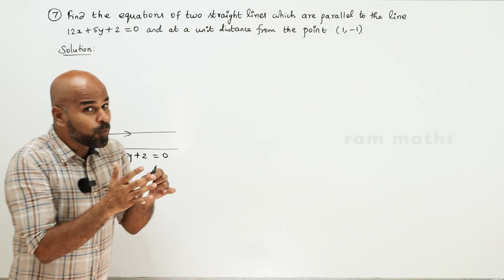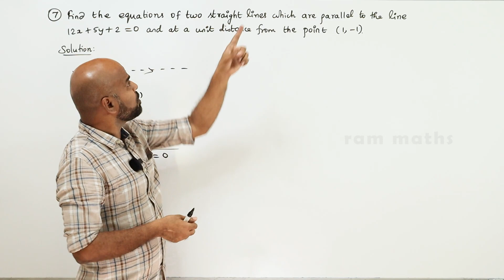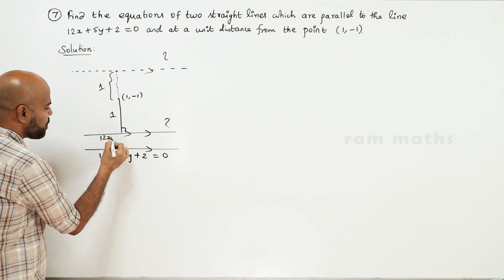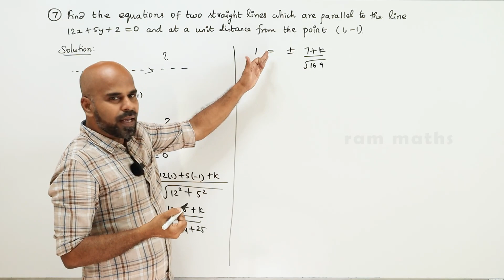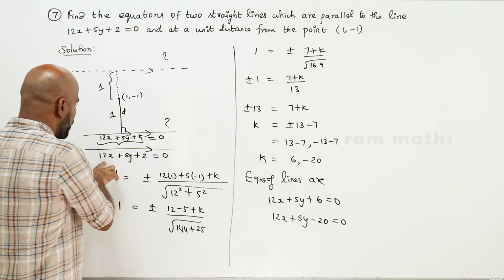11th | EX. 6.3 | Q.No.7 | 2-D ANALYTICAL GEOMETRY | CHAPTER 6 | STATE BOARD | RAM MATHS